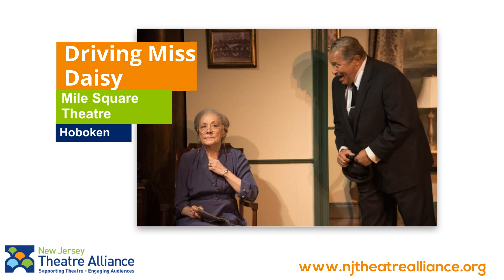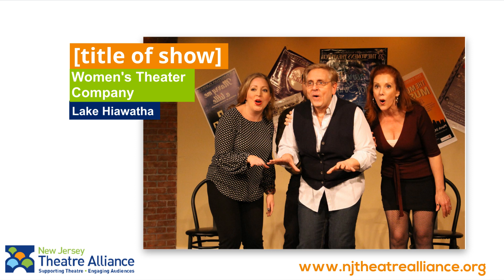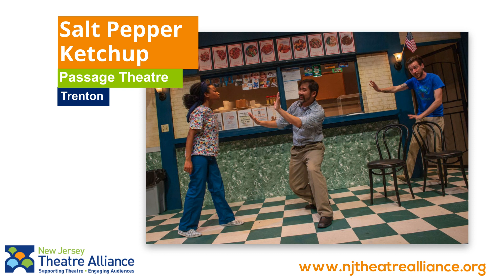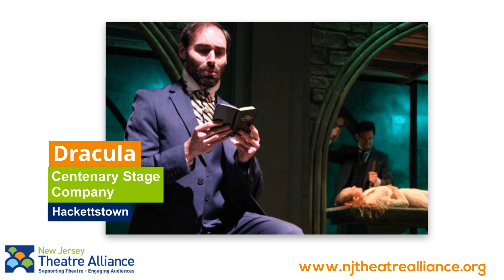2018 year in review with music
Our 33 member theatres produced 120 mainstage productions in 2018! Which shows were your favorites?